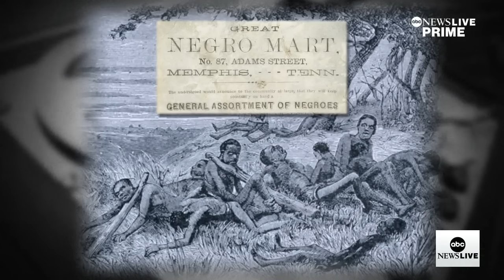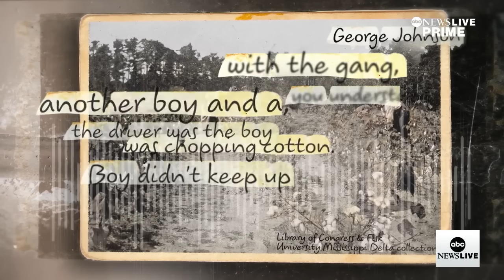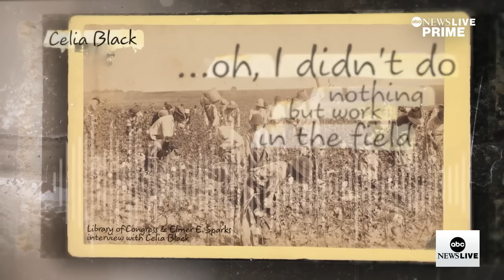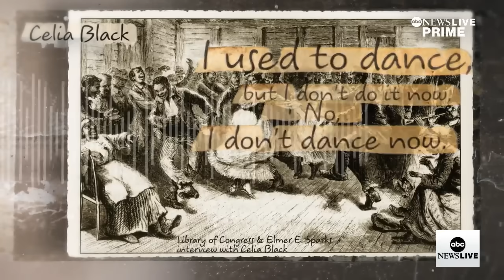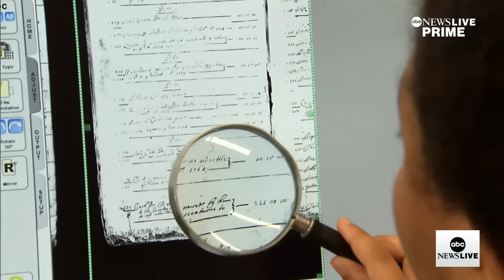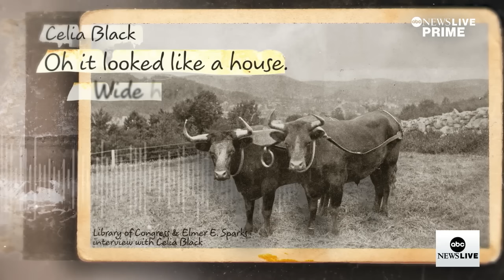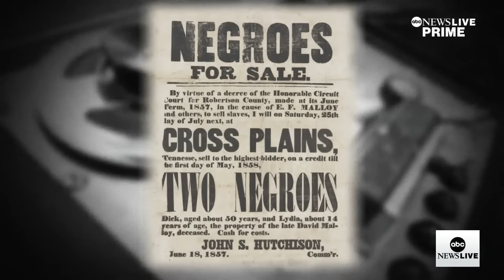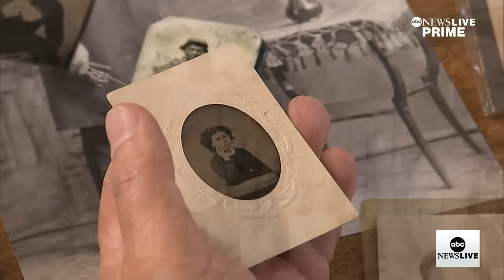Rare audio of enslaved people connects history to the present